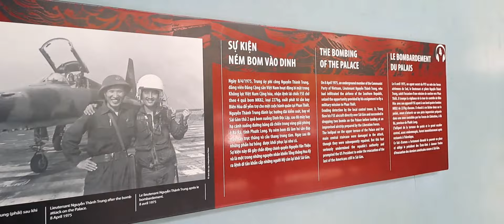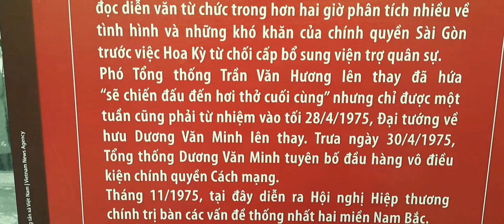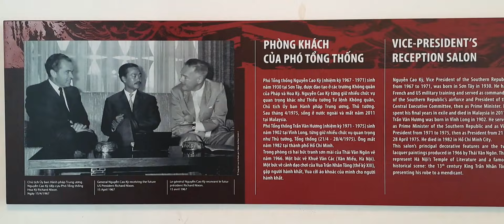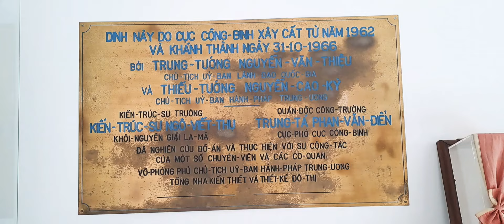DINH ĐỘC LẬP, TP HỒ CHÍ MINH 9/2022